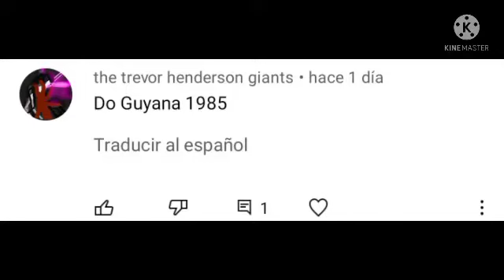⚠️Guyana 1985 Eas alarm ⚠️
cock